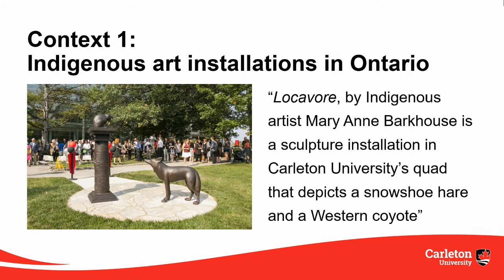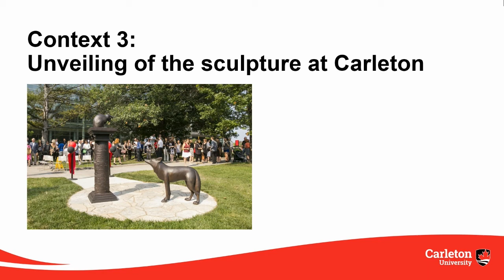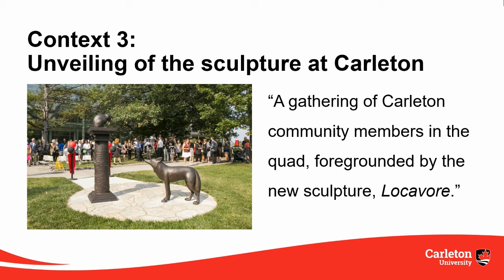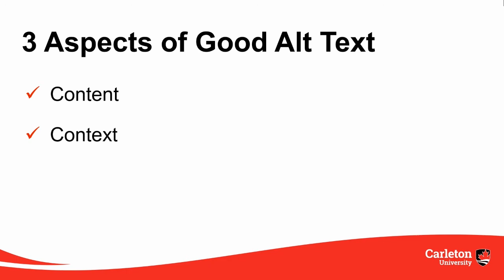Module 3: Images - How to Write Good Alt Text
0:00 - 0:10 - Video overview
0:10 - 1:04 - Three aspects of good alt text
1:04 - 2:53 - One image in three different contexts
2:53 - 3:17 - Review of good alt text